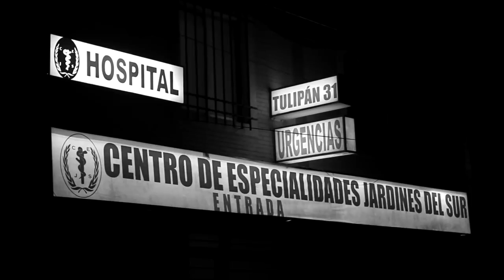This Is Not A Youtube Video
Great thanks to all those involved.